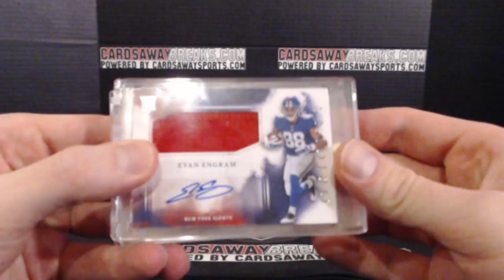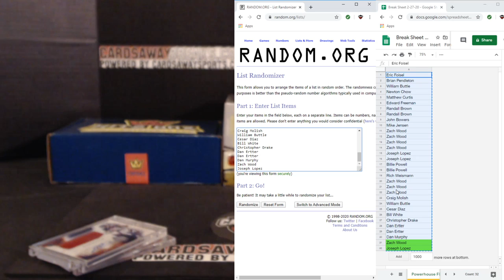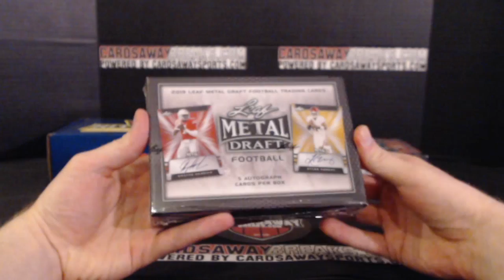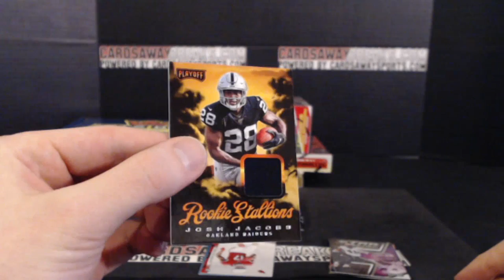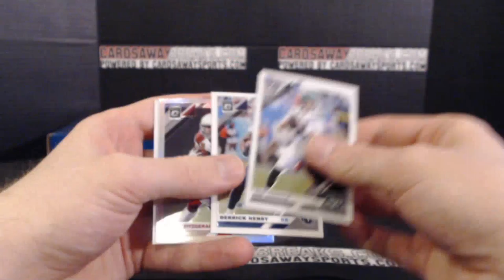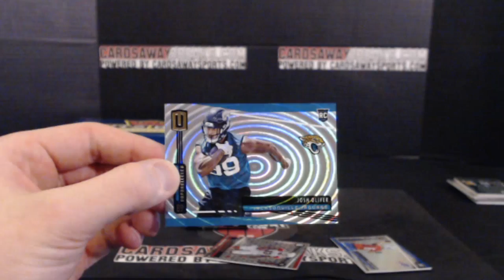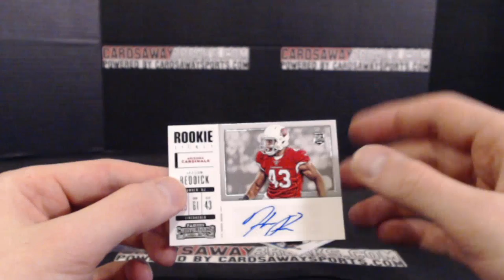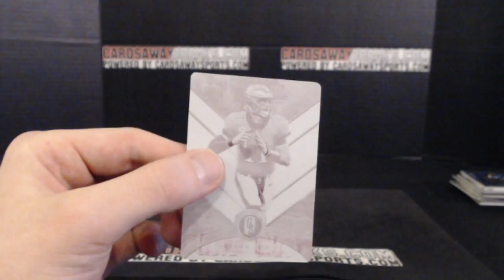6 Box PowerHouse Football Mixer #13 February 27th, 2020